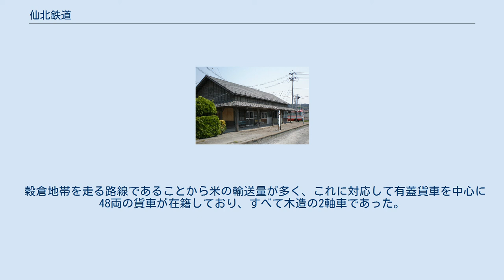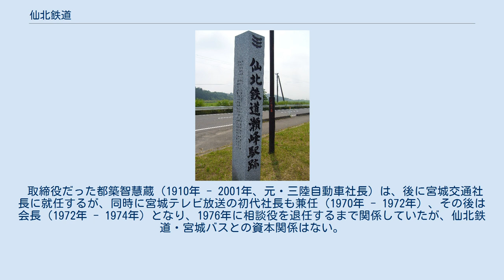仙北鉄道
仙北鉄道（せんぽくてつどう）は、かつて宮城県栗原郡瀬峰町（現・栗原市）の瀬峰駅と同県登米郡登米町（現・登米市）の登米駅、瀬峰駅と栗原郡築館町（現・栗原市）の築館駅を結んでいた、2つの路線からなる軽便鉄道である。
1968年に全線が廃止された。
 栗原郡の中心である築館町および登米郡の中心である佐沼町（現・登米市）と近郊都邑を、東北本線と連絡して米などの農産物輸送および旅客輸送を図る目的で、1921年に開業した。
 当初蒸気動力であり、1930年頃に軌間の762mmから1067mmへの改軌と電化なども検討されたが実現せず、気動車（ガソリンカー）の導入を経て戦後はディーゼル動力化され、最後まで非電化であった。
 戦時中には、宮城県東北部における交通統合の主体となる。
これにより広大な営業エリアのバス事業者となった。
後に、塩釜交通、古川交通、仙台鉄道の3社を系列に収めている。
3社は合併し宮城バス（初代）となった。
 鉄道末期の1964年には、その宮城バス（初代）を吸収合併し、宮城バス（2代）に改名、同時に本社を瀬峰町から仙台市に移転する。
瀬峰町には鉄道管理所が設置されて、鉄道線名については「宮城バス仙北鉄道線」と称した。
この名称から仙北鉄道が宮城バスに吸収されたように見えるが、誤りである。
 当時の仙北鉄道は宮城県最大のバス路線網を持つ会社に発展していたものの、鉄道の経営状態はピークを過ぎていたため、将来バス専業会社に移行することを見越しての合併であった。
鉄道線廃止時点でも、その採算自体はまだ危機的状況にまでは至っていなかった。
将来の設備更新費用等を勘案すればバス化する方が輸送力増強・合理化の面から得策とした、長期的経営判断によるものであった。
 本社 鉄道 バス その他 廃止時点のもの 登米線 なお、全線開業後の1924年（大正13年）に米谷浅水駅（後の米谷駅）から、志津川にいたる路線を重役会において審議決定し、運輸局に申請したが、1925年（大正14年）に不許可となり、路線延長はならなかった。
 廃止後、路盤の多くが宮城バスの専用道路となったが、維持費用の負担が重荷となり現在はすべて自治体に移管されている。
代替バス路線は1970年に宮城交通登米線となり、国鉄民営化の数年後まで連絡運輸を行っていた。
1995年には分離子会社の宮交登米バスとなったが、新田・佐沼 - 仙台の高速バス（特急仙台 - 佐沼線）開業による利用率減少で2005年10月1日廃止、登米市民バス（ミヤコーバス受託）に引き継がれた。
 築館線 1923年（大正12年）、築館線の開通や栗原軌道の開業に影響された一迫町の有志による、築館線延長計画が持ち上がった。
仙北鉄道は築館駅から花山村に至る路線延長を決定し、1924年（大正13年）6月7日に鉄道敷設認可を総理大臣に申請した。
計画では築館 - 一迫町（真坂） - 川口 - 花山というルートだった。
登米線志津川延長と同じく1925年（大正14年）3月に申請は不許可となり、路線延長計画は断念した。
その後、路線権は地元有志に譲渡され「迫鉄道」として会社設立までしたが、結局建設には至らず、会社解散となり路線延長は完全に消え去った。
 途中の新生園前 - 太沢間にあった葉ノ木山隧道 （ 北緯38度40分55秒 東経141度3分31秒 / 北緯38.68194度 東経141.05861度 / 38.68194; 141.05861） は、日本の軽便鉄道では珍しく長いトンネルで、レンガ造りで全長は243mに達した。
難工事であったという。
このトンネルは2012年現在でも遺構として残存しているが、一部が崩落し、内部の路盤も水没している。
 廃止後は路盤の多くが所々に離合所を設けた幅4mの専用道路となり、バスやトラック（定期運行）が運行されていた。
瀬峰駅ではプラットホームや腕木式信号機もそのまま使用されており、バスの出入り口がホームと反対になった場合には乗客は一旦地面に降りてからホームへ登った。
築館駅でも駅本屋が残されて出改札・待合所として使用されていたほか、初期には葉ノ木山隧道にもバスが通っていた。
なお、現在までにすべて自治体に移管されたり消滅したりしている。
 鉄道廃止後の代替輸送は仙北鉄道バスに始まり、宮城バス、宮城交通を経て、宮交栗原バスの玉沢線として、その後の会社の系譜に沿って運行されてきたが、2006年9月30日に赤字路線整理のために廃止され...